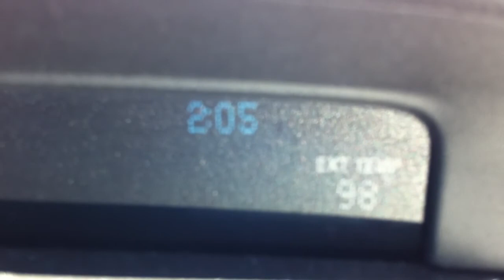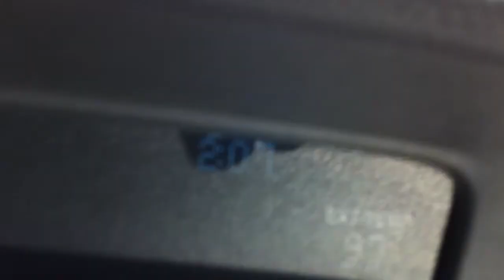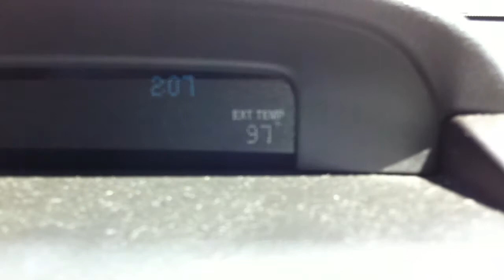Black Panda - Desierto de Mojave.MOV